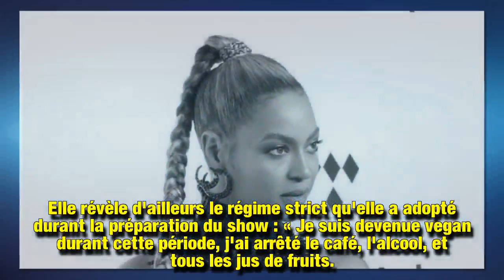Beyoncé pesait près de 100 kilos lorsqu’elle a accouché de ses jumeaux : “j’étais enflée de partout”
Beyoncé fait la couverture du numéro de septembre du magazine Vogue. La chanteuse se livre comme jamais dans une interview, elle y aborde des thèmes autour de l'héritage, de la liberté, et de la grossesse de ses jumeaux Rumi et Sir.